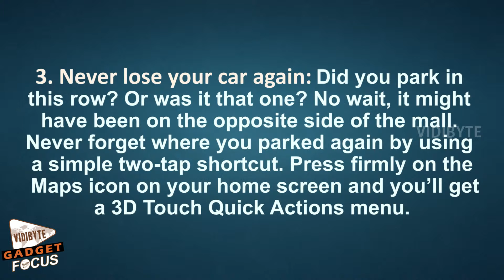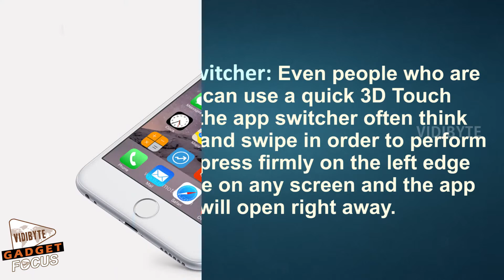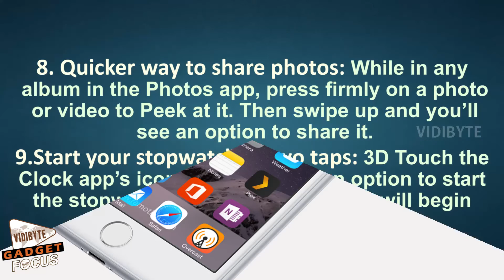10 Hidden IPhone Features that’ll Help you Get the Most out of Your Phone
There are so many apps out there that you would absolutely love, but you may never find them because the App Store is packed with 1.7 million apps and one of the worst search mechanisms we’ve ever seen.